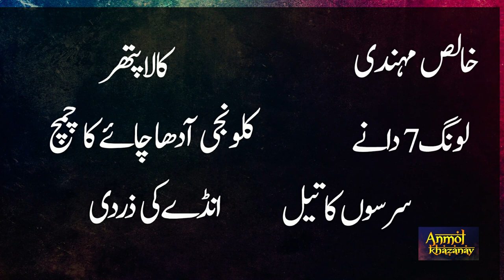Darhi or mucho ky baal qudrati kaly karny ka totka Urdu\Hindi | Dye your beard naturally